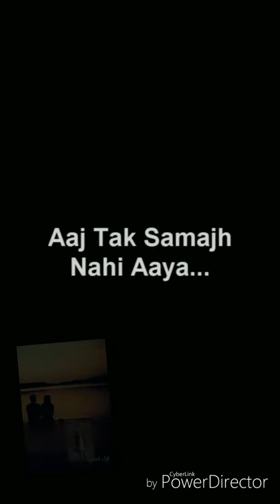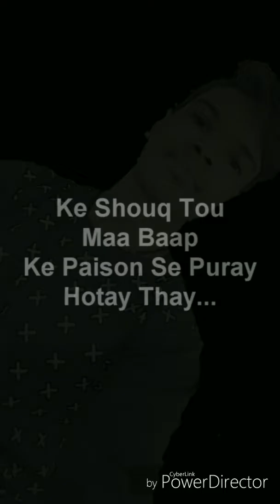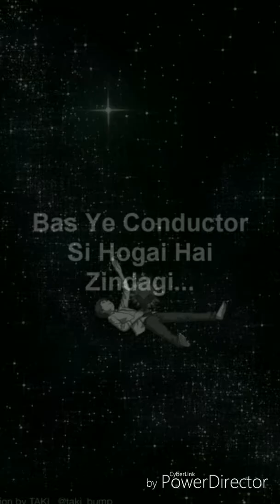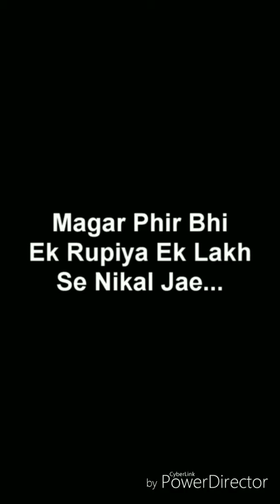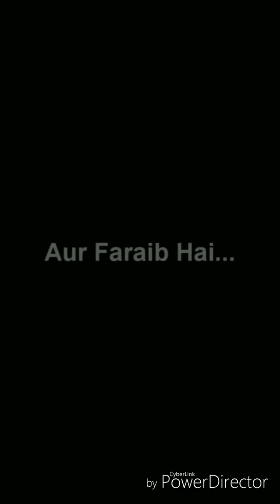Prem . Filling Star. .... Life is a filling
Premsagar